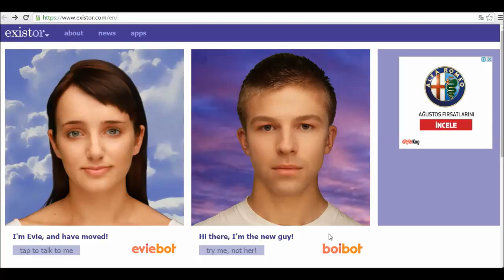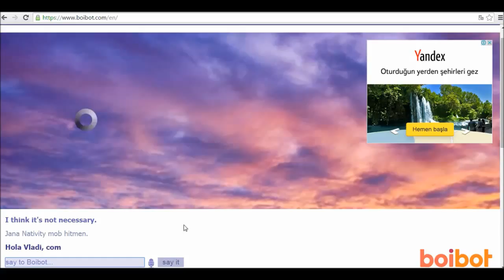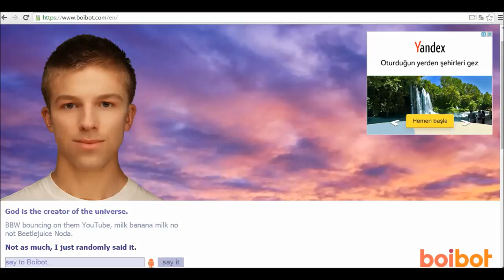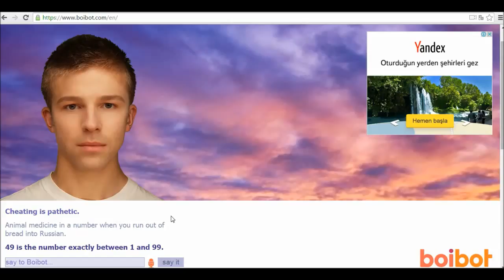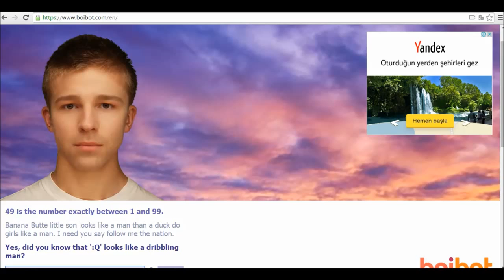Yakışıklısın Ama Eşit Şartlarda Konuşalım Beynimi Çıkarim Dur :D